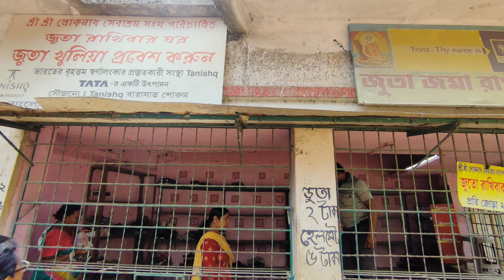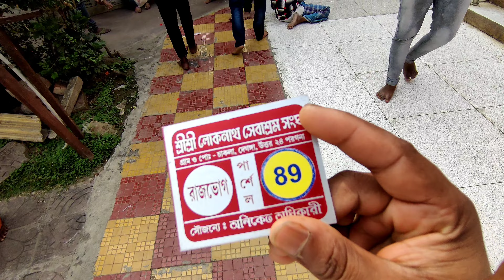চাকলা লোকনাথ মন্দির | CHAKLA LOKENATH TEMPLE TOUR 2023 || CHAKLA MANDIR 2023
LOKNATH BABA CHAKLA MANDIR 2023
CHAKLA TEMPLE TOUR 2023
BABA LOKENATH TEMPLE IN CHAKLA
HOW TO VISIT CHAKLA MANDIR
CHAKLA KAISE JAYE
BABA LOKENATH MANDIR VISIT
LOKENATH TEMPLE TOUR